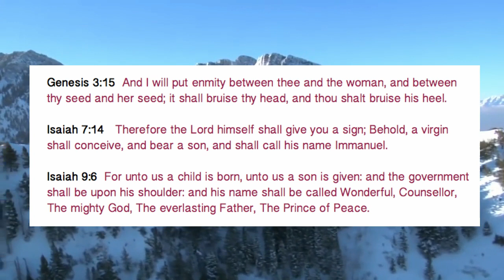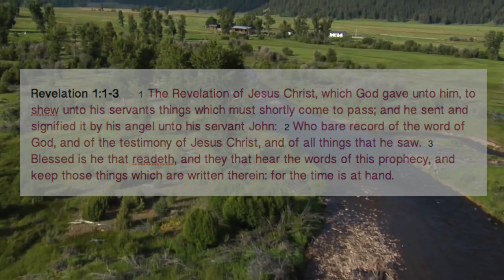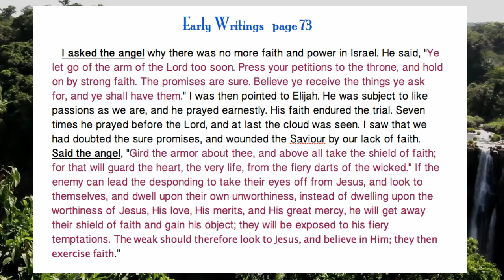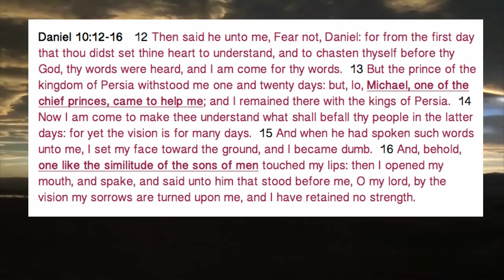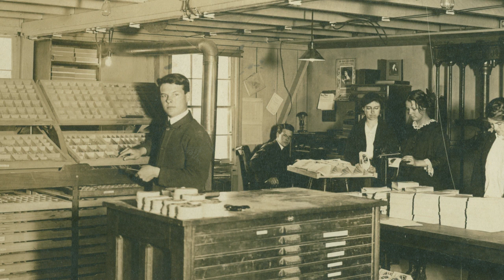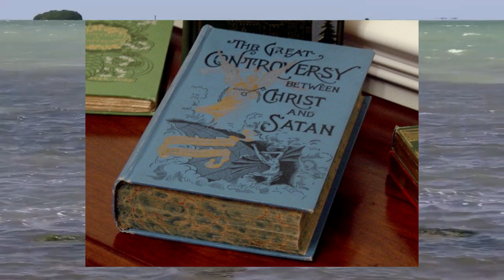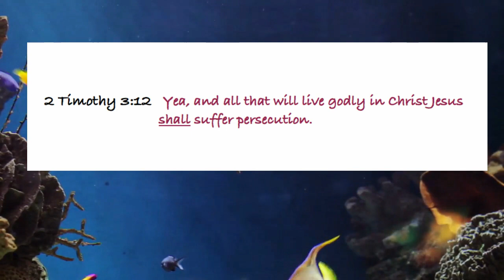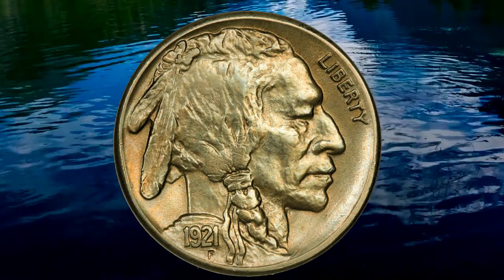She talks to angels - Ellen White talked with the Angel Gabriel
Harold N. Williams amazing personal testimony on his experience with Ellen G. White (November 26, 1827 – July 16, 1915). The recording was done in the early 1980's. Williams is one of the few people who actually knew Ellen White and was able to share his personal experiences with the world through audio recordings.

music: "Kindred Spirits" by REEN, "Moonrise" by Brian Crain and "Stay" Rimani